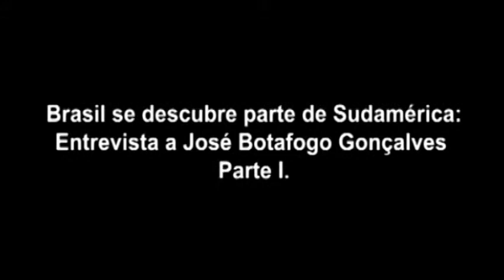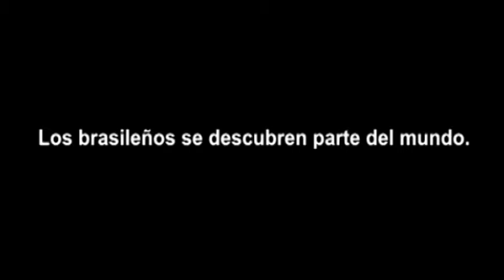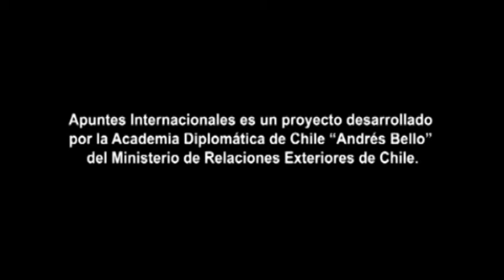Brasil se descubre parte de Sudamérica: entrevista a José Botafogo Gonçalves - Parte I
José Botafogo Gonçalves es Vicepresidente del Centro Brasileño de Relaciones Internacionales (CEBRI).
@ Agosto 2011 Apuntes Internacionales es una iniciativa de la Academia Diplomática "Andrés Bello", del Ministerio de Relaciones Exteriores de Chile. Este documento audiovisual es parte de su "Biblioteca Virtual". Las opiniones incluidas en él son responsabilidad de quien las emitió y no reflejan necesariamente la opinión de Ministerio de Relaciones Exteriores.